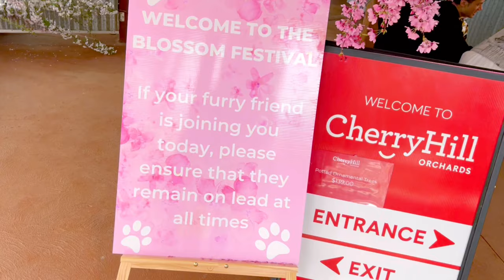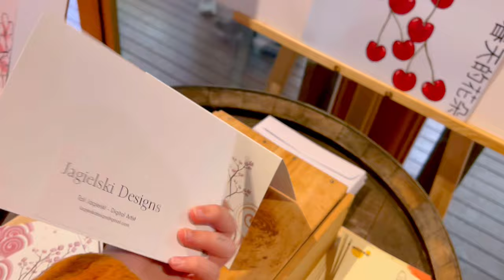spring vlog 🌸 melbourne’s cherry blossom festival, visiting cherry hill orchard, trying ice cream🍦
Today's Sabrina 📂 : In today's vlog...

We will be going the cherry blossom festival in Melbourne!✨

It was located at Cherry Hill Orchard, which is out of the city a little. We had our lunch there before spending time looking at the cherry blossom trees. We also tried different types of cherry-flavoured ice cream from Cherry Hill Orchard which is really popular!

Make sure to join us in today’s vlog so that we can explore Melbourne together! 💐

Love,
Sabrina. 🧚
💌 ABOUT ME:

Hello, my name is Sabrina. I am a Malaysian (born Chinese), currently living in Melbourne, Australia 🇦🇺! I am currently a university international student here. On this channel, I’ll be sharing my university and daily life through vlogs as I continue to explore Australia.

SOCIALS:
Video filmed on 23rd September 2022.